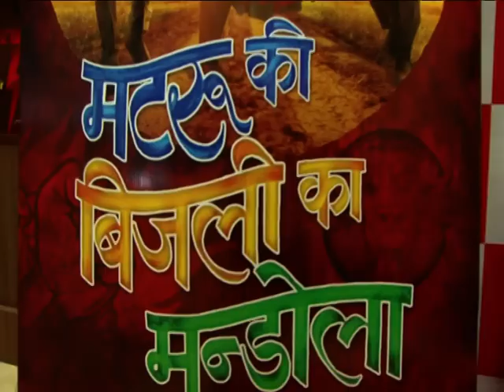Imran Khan On His New Haryanvi Accent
Imran Khan promotes his upcoming film Matru Ki Bijlee Ka Mandola on BIG FM. Matru Ki Bijlee Ka Mandola is a Vishal Bhardwaj movie about Matru (Imran Khan) his love Bijlee (Anushka Sharma) and Harry Mandola (Pankaj Kapur). Vishal Bhardwaj has written, directed and also given music to this film. Gulzar Saab has penned the lyrics and the film is produced by Vishal Bhardwaj and Fox Star studios. The film releases on 11th of January 2013.